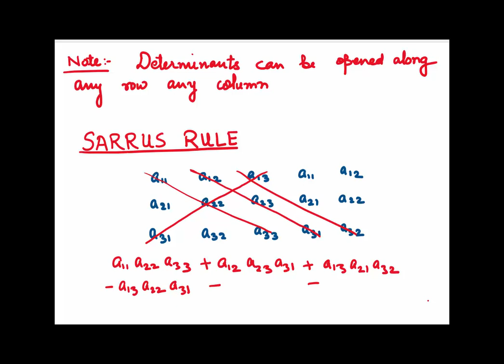Determinants of order 3 and 4 made easy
In this video Determinants of order 3 and 4 are explained. First the value  is found using expansion along first row, then different ways of writing the formula are explained.  Then Sarrus rule for finding the value of the determinant directly is given. The value of the determinant of order 3 and volume of parallelepiped is also shown. Lastly how to find the value of a determinant of order 4 is explained. Examples are taken to explain the concepts.
The next video in this series will be on

Finding Inverse of a Matrix using Determinants.

go to courses , check Remedial Mathematics .

00:11 Value of a Determinant of order 3, expansion and the formulas
06:16  Writing formula directly Method 1
08:50  Sarrus Rule for finding the value of determinant directly without expanding
11:28   Writing formula directly Method2
14:32 Tree Diagram
14:36   Example 1 using formula
17:07   Example 1 using Sarrus rule
19:25 Example2 using expansion
21:40 Value of Determinant and volume of parallelepiped
22:02 Determinant of order4